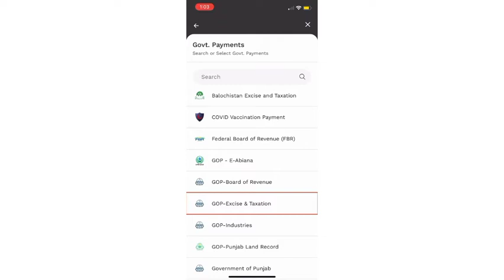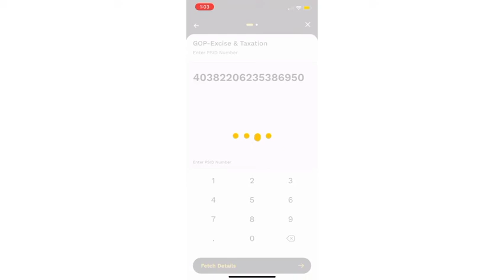How to pay Ppsc fee on jazz cash easypasia and Upaisa|Ppsc new update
Ppsc fee process
how to pay Ppsc fee on easypasia
how to pay Ppsc fee on Upaisa
how to pay Ppsc fee online